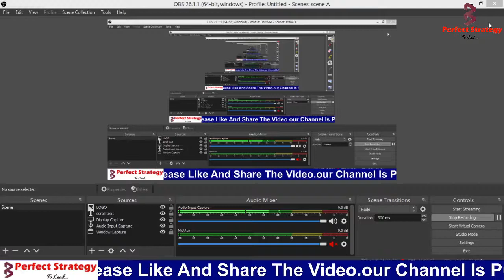dfccil 2021 general science |Chemistry| Class - 1 | SSC | RRB |DEFENCE| OTHER EXAM| Perfect Strategy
dfccil_general_science#Chemistry#ssc#rrbntpc#All_Competitive_Exams

**In This Video Series All The Content that is Explained is in 100% Exam Point of View & After Analysing All Previous Year Exams**

*Friends Pdf will be Uploaded in Telegram Channel after the Series of History of Indian Railways and DFCCIL, plz try to make Own Notes.

For Your Preparation For Any Exam(SSC, RAILWAYS, NDA, CDS, BANK, STATE PCS, CET(SPECIAL)): Follow Our Channel

🔥🔥BEST BOOKS for All Competitive Exams 2021:
*Reasoning:
How to Crack Test Of Reasoning

*Numerical Ability:
Kirans Arithmetic

*General Science

*General Awareness

Important BOOK for various DFCCIL posts-

1.DFCCIL Executive & Junior Executive (Operations & BD) 2021 Exam (Set of 7 Booklets)
2.DFCCIL Executive / Operating Station Master & Controller Exam Books
3.(DFCCIL) Multi Tasking Staff Exam Books
4.DFCCIL Junior Manager (Operations & BD) Exam
5.DFCCIL Executive (Civil) Exam: Civil Engineering Practice Sets
6.DFCCIL Executive & Junior Executive (Signals & Transmission) 2021 Exam (Set of 5 books)
7.DFCCIL Executive (Electrical) Exam: Electrical Engineering Practice Sets
8.DFCCIL Junior Manager (Civil) Exam: Civil Engineering Practice Sets
9.EXECUTIVE Signal & Telecommunication
10.DFCCIL Executive - Civil Engineering
11.DFCCIL Executives & Junior Executives (Set of 5 Books)
12.DFCCIL Asst Manager (Finance)/Executive (Finance)

*Study Chair

*Wacom Pen Tablet For Teaching

*Laptop That I Use

My Setup:
🎤Microphone - JBL 100SI Earphones

Perfect Strategy